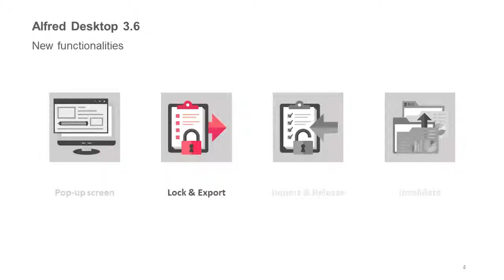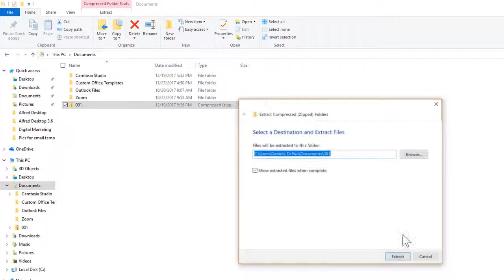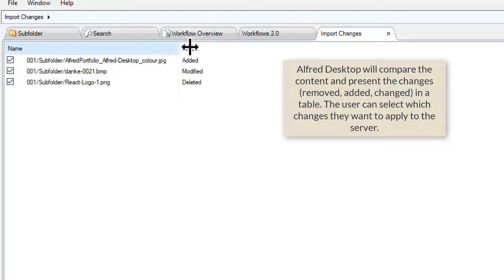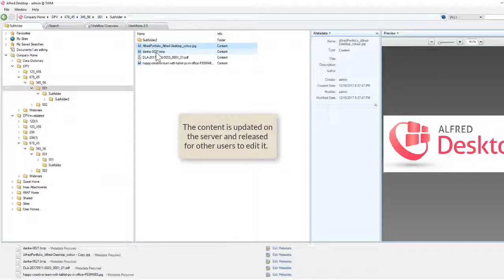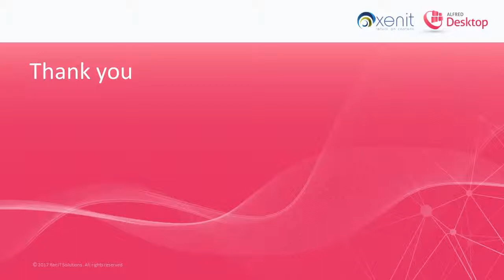Alfred Desktop 3.6 - New functionalities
Alfred Desktop is a Desktop application for Alfresco, the Digital Content Services Platform. We are delight to announce what's new in the new version of Alfred Desktop, with new functionalities that will empower your Alfresco users.